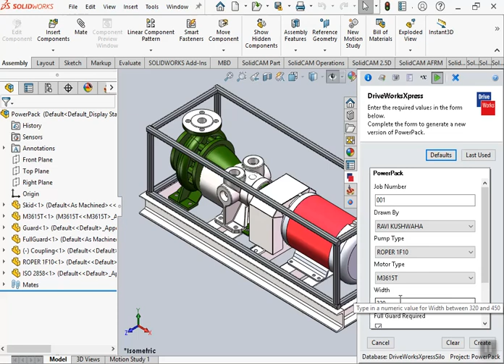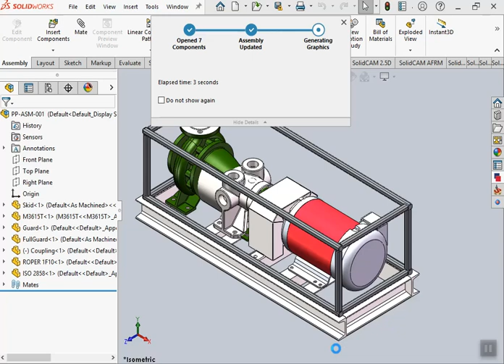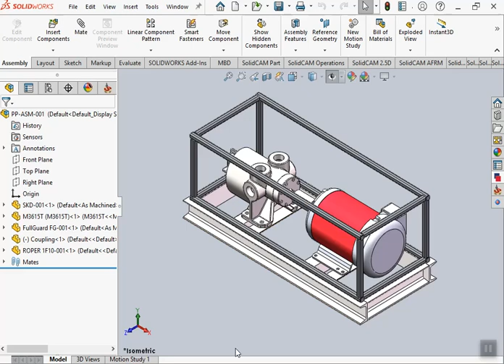SILO AUTOMATION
This video only for the education and knowledge purpose solid works user upgrade to knowledge and use the command other application, video is useful for me and my personal opinion solid works user and learn see the video and upgrade the knowledge